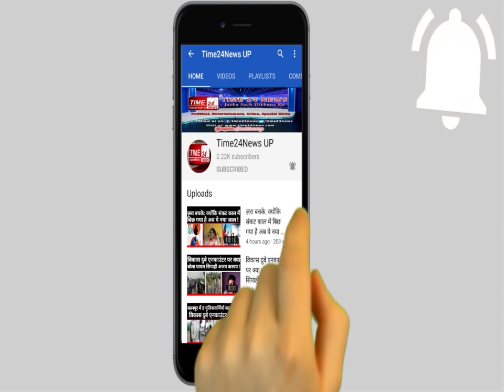12वी की स्टूडेंट के साथ प्रिंसिपल ने की डर्टी टॉक ऑडियो वायरल !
12वी की स्टूडेंट के साथ प्रिंसिपल ने की डर्टी टॉक ऑडियो वायरल !